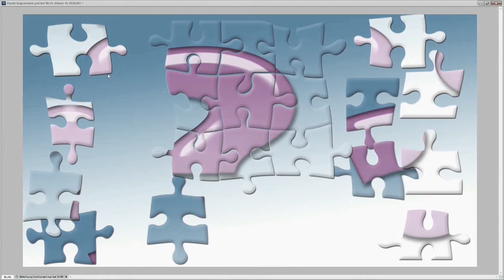"Let me thru" From Uncle $am Band's album "Love in a Blender"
"Let me thru" From Uncle $am Band's album "Love in a Blender" distributed by Orchard Records